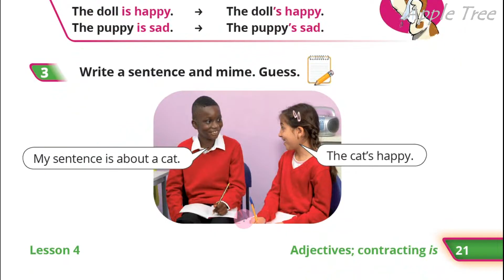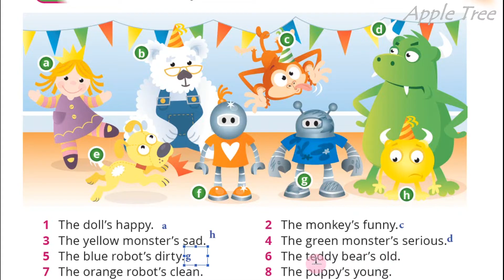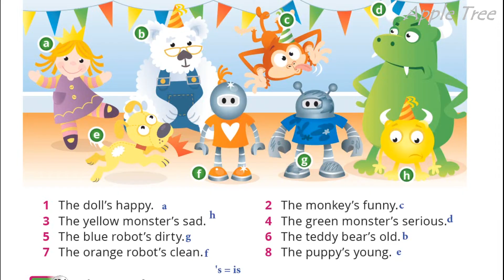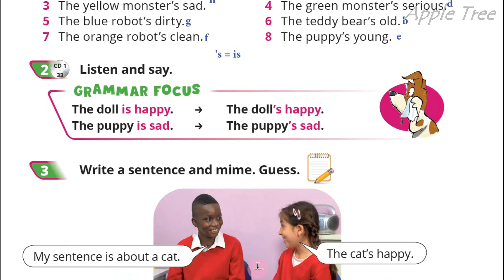Quick Minds 3 Unit 2 Birthdays Lesson 4 p 21 Pupil's Book✔ Відеоурок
👥Для співпраці та інших комерційних пропозицій:
🌸Skype: ilonka_t12😊🌳